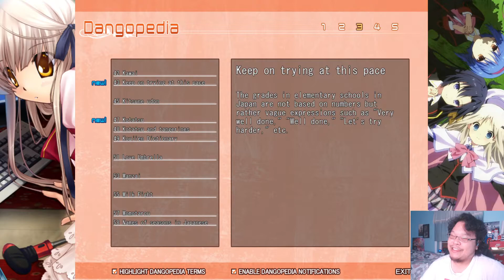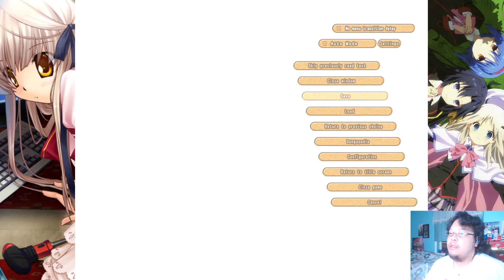Fuko Meets Sunohara (Fuko Ibuki Route Part 79) - Clannad (PC)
This is my first playthrough of Clannad. I have never seen the anime aside from episode 1. The only Key visual novels I am experienced with is Little Busters and Rewrite. From my playthrough of Clannad, I realize that Clannad is the God Father of Key Studio Visual Novels and a lot of the Key Studios visual novel originated their scenarios from Clannad and reference it a lot.

Clannad VNDB:
Okazaki Tomoya is a third year high school student at Hikarizaka Private High School, leading a life full of resentment. His mother passed away in a car accident when he was young, leading his father, Naoyuki, to resort to alcohol and gambling to cope. This resulted in constant fights between the two until Naoyuki dislocated Tomoya’s shoulder. Unable to play on his basketball team, Tomoya began to distance himself from other people. Ever since he has had a distant relationship with his father, naturally becoming a delinquent over time.

While on a walk to school, Tomoya meets a strange girl named Furukawa Nagisa, questioning if she likes the school at all. He finds himself helping her, and as time goes by, Tomoya finds his life heading towards a new direction.